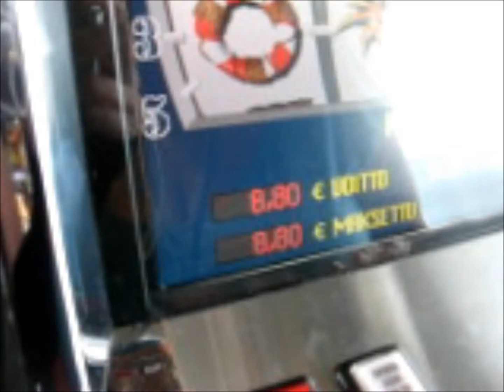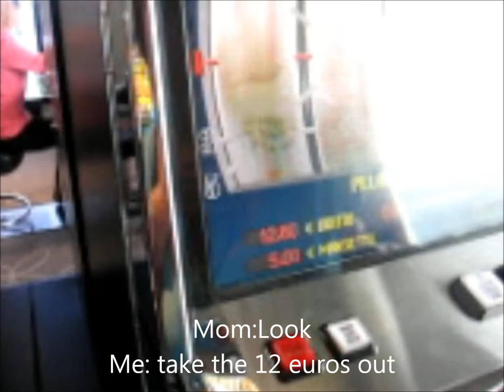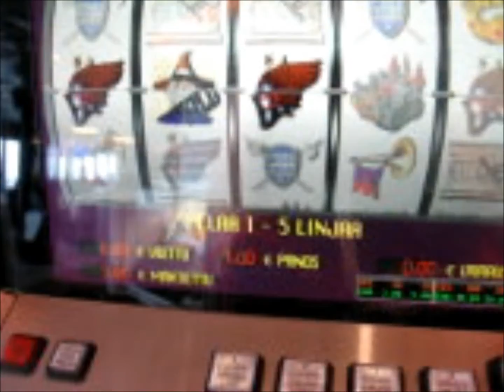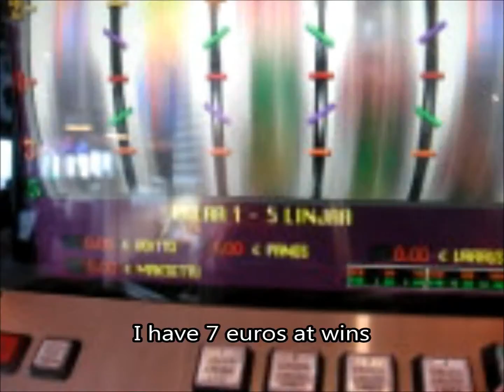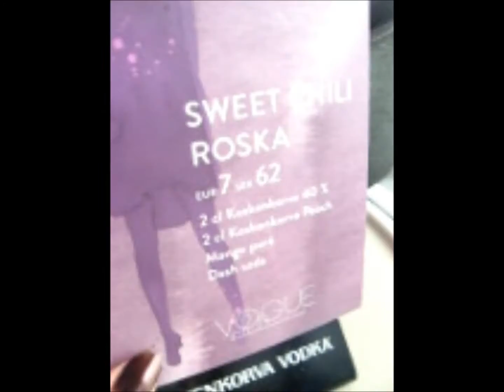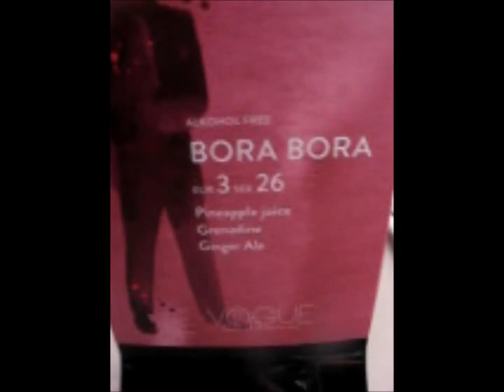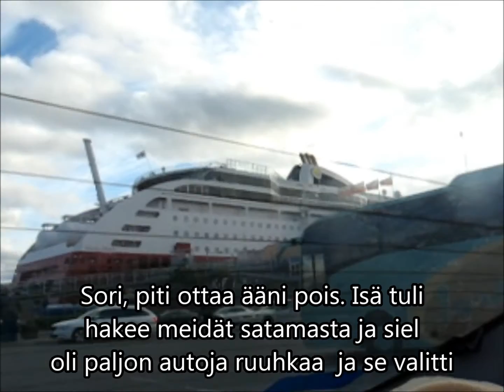Viking Grace cruise part 5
Me and my mom had a cruise on Viking Grace 16 - 17 summer 2014. We left from Turku at 16.6 and returned 17.6  :3. Like usually, i didn't translate all small talk going between me and my mom but i did translate loads of important stuff.
Mä ja mun äiti mentiin risteilylle gracella 16-17.6.Lähdettiin turusta 16.6 ja palattiin 17.6 ;3